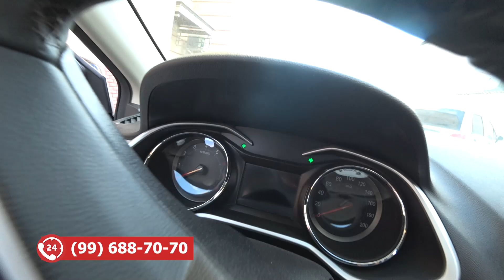Onix premier 2023 sotiladi